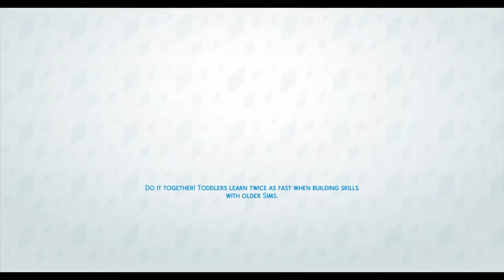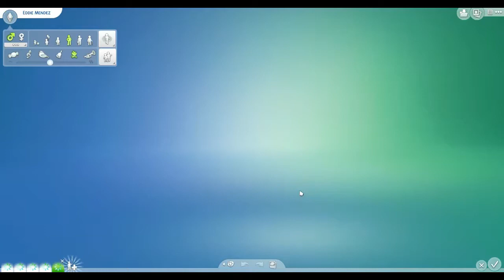I won The Sims™ 4 Island Living Expansion Pack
Y'all I was too hype over this. Babbling all crazy. I even called a Sim a Sam lol

My EA ID:
Slices_0f_Mango Add me :)